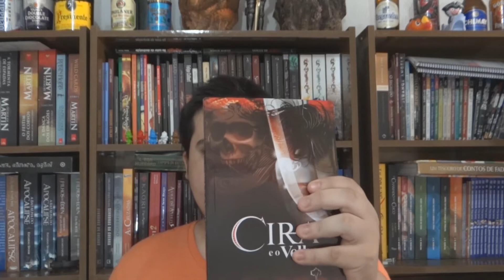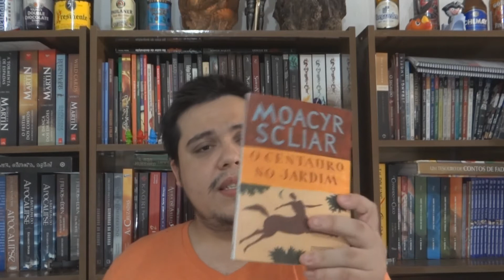Promoção Janeiro de 01/01/2014 à 24/01/2014 Walter Tierno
::::ENCERRADA!:::

Ganhadora: Marília Galera

Sorteio Especial de Ano Novo!

Para começar o ano bem, começa HOJE (01/01/2014) a primeira promoção de livros nacionais do ano!!

Para participar basta seguir as regras abaixo e clicar no link da promoção neste post. Compartilhem loucamente, interajam nas páginas do Khave Livros no face e no canal do youtube!

Sorteio de três livros no canal Khave Livros.
Para comemorar a entrada de 2014 o Khave Livros sorteará 3 livros no mês de Janeiro - 2 de autoria do Walter Tierno e 1 de autoria de Moacyr Scliar.

ATENÇÃO!
REGRAS:
* Entrar na aba sorteios da página do Khave Livros no FACEBOOK e clicar em "Quero Participar"
* Curtir e comentar o vídeo sobre o livro Cira e o Velho no canal do Youtube Khave Livros

Você deve residir em território nacional e seguir as regras da promoção para ter direito ao prêmio.
Os itens serão averiguados um a um quando o ganhador for sorteado.
Não seguindo todas as regras o ganhador será desclassificado ocorrendo um novo sorteio logo em seguida.

Prêmios:
* 1 Livro "Cira e o Velho" de Walter Tierno (Autografado)
* 1 Livro "Anardeus: No Calor da Destruição" de Walter Tierno (Autografado)
* 1 Livro O Centauro no Jardim de Moacyr Scliar

A Promoção termina 12:00 do dia 24/01/2014

Não fiquem fora dessa!